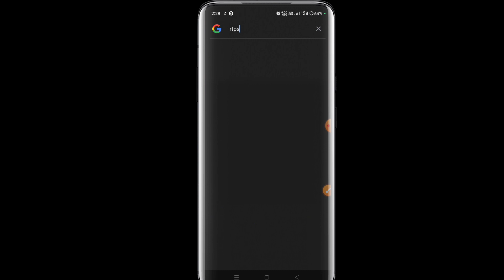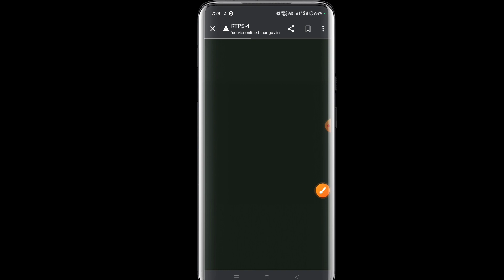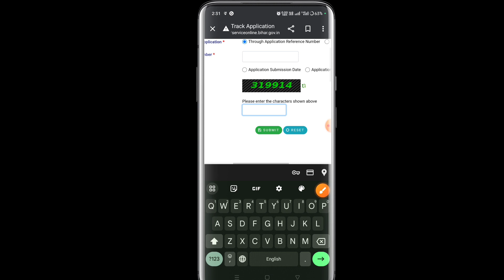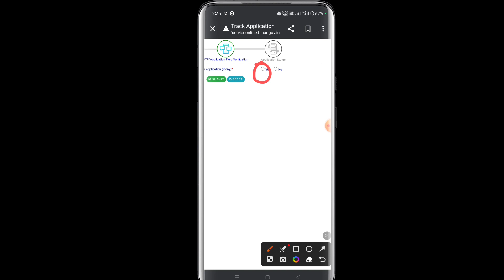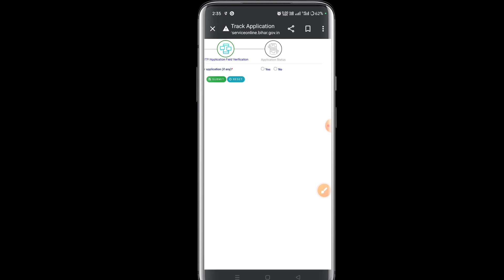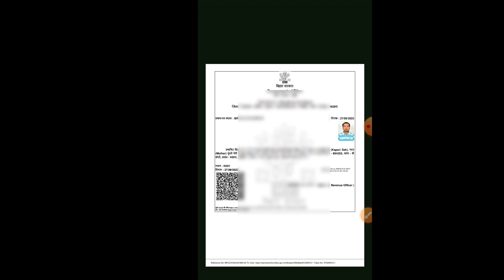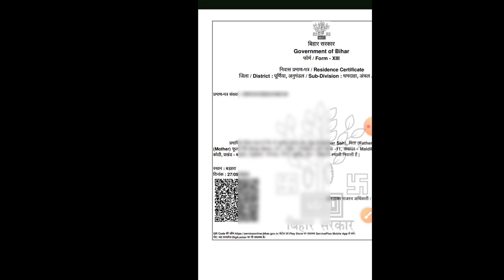जाति, आय, निवास, प्रमाण पत्र डाउनलोड नही हो रहा है , तो ऐसे करे। !! Data Not Found Problem Solve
Redmi 12C ₹6999
Realme Narzo n53 ₹7999
Redmi 12 5G ₹14999
Digitek DTR 550 67Inch

Your Query :- 👇
जाति, आय, निवास, प्रमाण पत्र डाउनलोड नही हो रहा है  तो ऐसे करे।
Data Not Found Problem Solve
Cast Income residence Certificate Download Nahi ho raha hai
Cast certificate Download Data not Found
cast certificate Download kaise kare
cast income residence Certificate Download Nahi ho raha hai kya kare
Residence Certificate Download Data not Found problem
Rtps Data not Found problem Solve
income certificate Download problem
jati aay niwas download nahi ho raha hai
जाति आय निवास प्रमाण पत्र डाउनलोड कैसे करें।
obc certificate Download kaise kare
ebc certificate Download kaise kare
residence Certificate Download status check